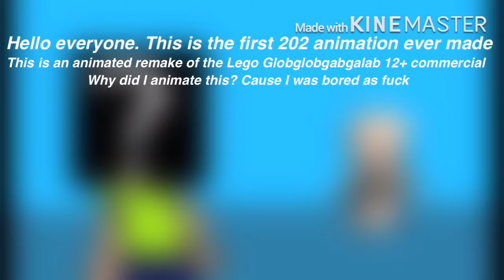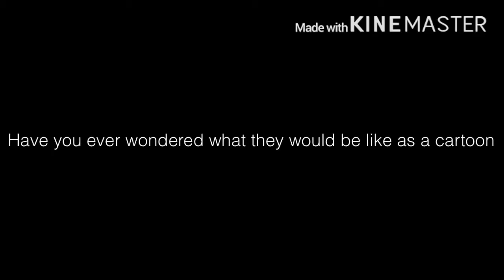LEGO Globglobgabgalab Commercial Animated